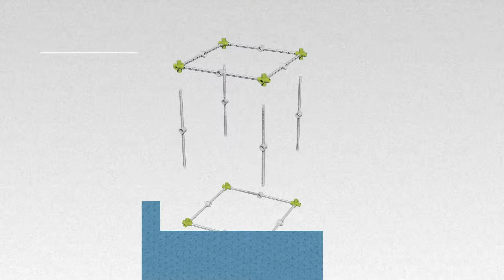Roller Coaster Engineering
This exceptional Roller Coaster Engineering kit offers your child a fun introduction to physics and engineering through the topic of roller coasters!